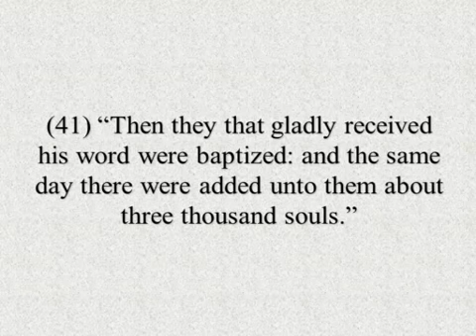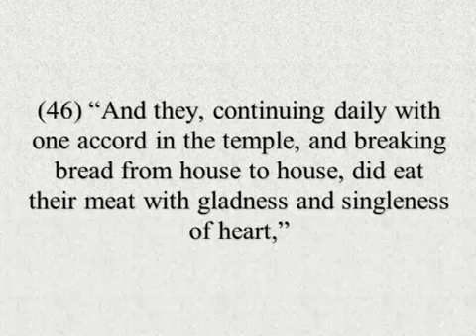2014 03 02 AM The Kind of Church People Need